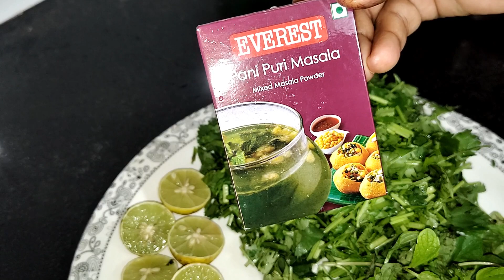पानीपूरी मसालेदार पानी नए तरीकेसे बनाये ठेले वाले से कई गुना बेहतर | Pani Puri Ka Pani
Aaj hum lekar aaye hain ek nayi aur romanchak recipe - Pani Puri Ka Pani! Janiye naye tareeke se banayein pani puri ka masaledar aur chatpata pani

नमस्कार दोस्तों आप सबका मेरे Anamika Kitchen चॅनल में बहुत-बहुत स्वागत है। यहां पर आपको सभी रेसिपी की जानकारी अपनी सरल भाषा हिंदी में मिल जाएगी।

anamika recipe
Nishamadhulika
Your Food Lab
Swaad Anusaar
Cara's Recipes
Side Dish Recipes
Essen Recipes
 RecipeMantra

This video is just a cooking tutorial video.It is harmless to any community or group of people.The only point of this video is to help all those people who love cook.

 [error],anamikas kitchen